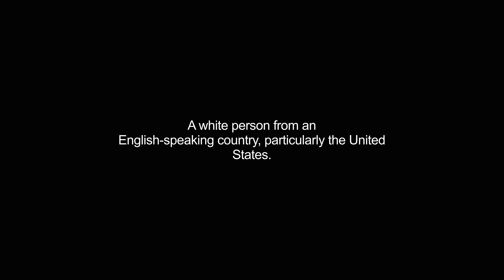gringos video Dictionary meaning and pronunciation